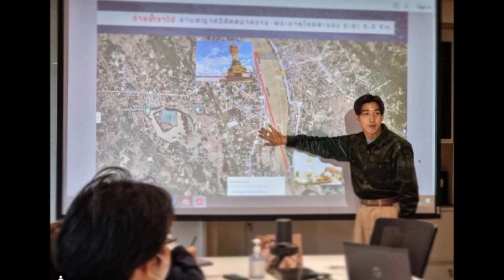'ณิชา ณัฏฐณิชา' ไม่หวั่นอยู่เคียงข้าง 'โตโน่'